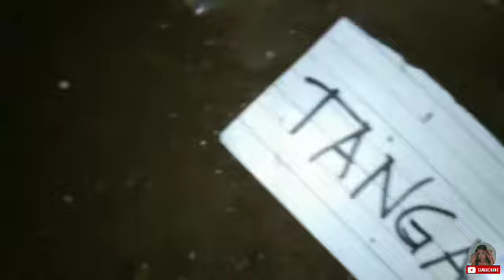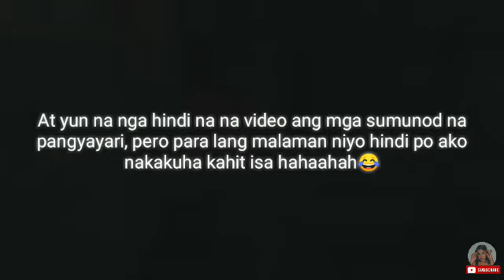HAPPY NEW YEAR EVERYONE! ft. LT GAMES, RAFFLE & GIFTS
I'll see y'all guys on my next video💖